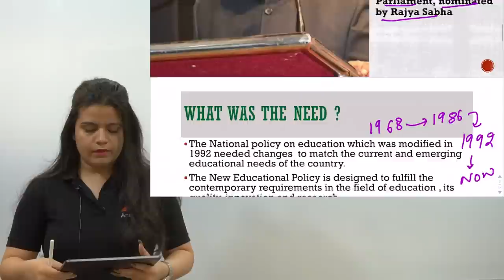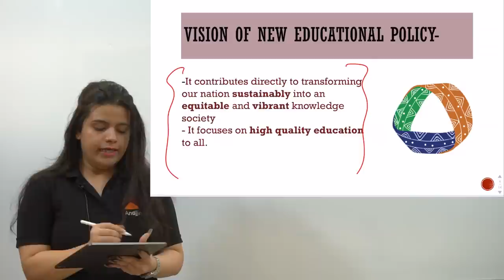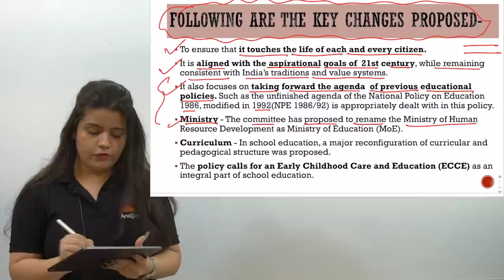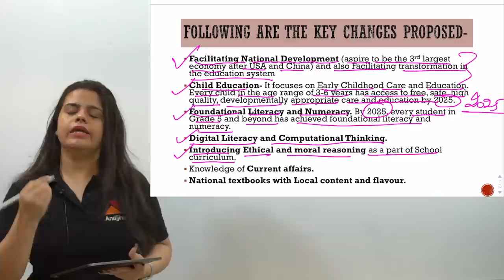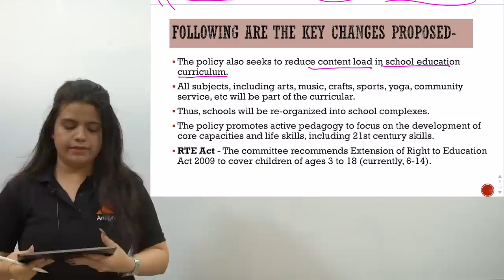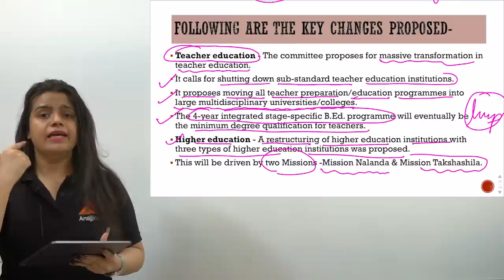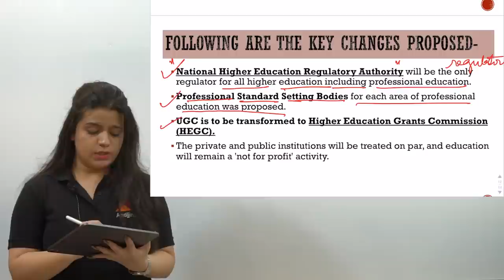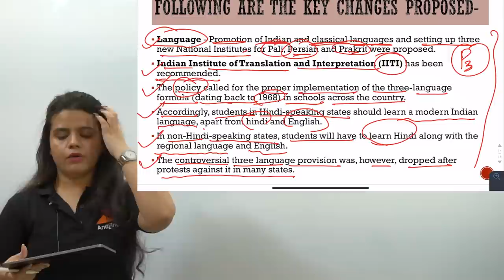30 DAY REVISION | NEW EDUCATION POLICY | NEP 2019 | NTA NET JRF JUNE 2019 | DAY 18